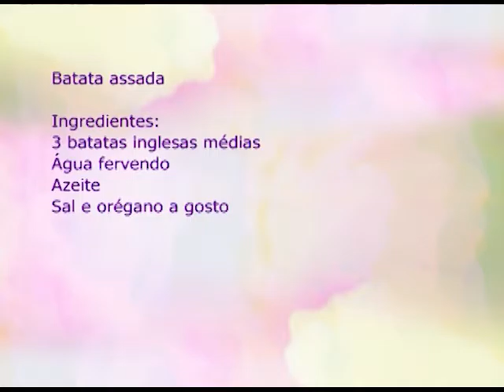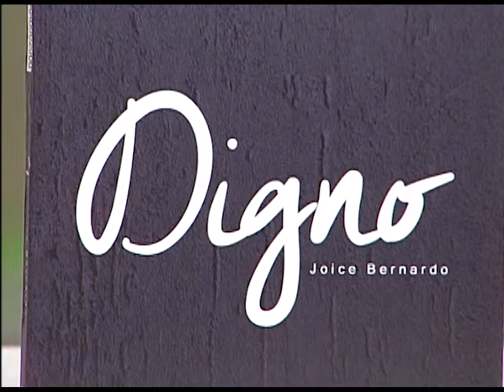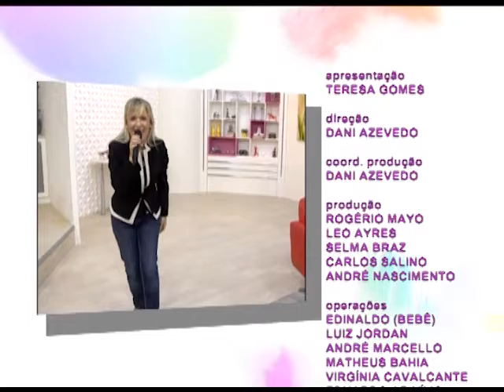Espaço Feminino - O conteúdo da TV para a Família - 01/11/2016